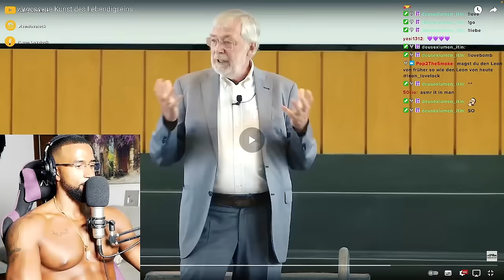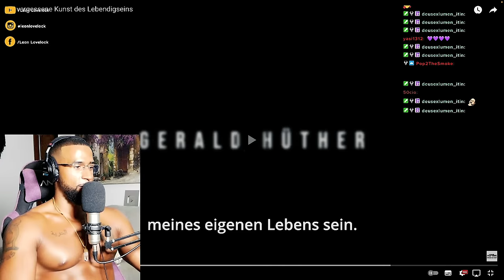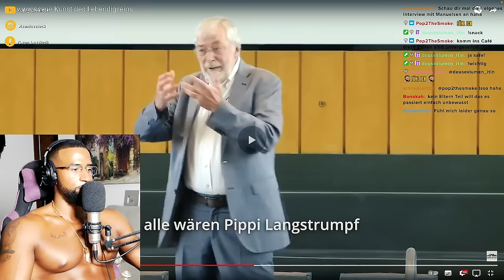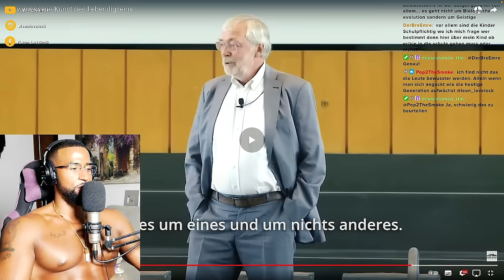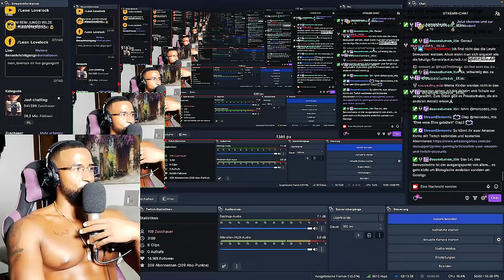SO BRECHEN WIR AUS DER MATRIX AUS!!! 😵‍💫 [VORTRAG] REACTION - Leon Lovelock